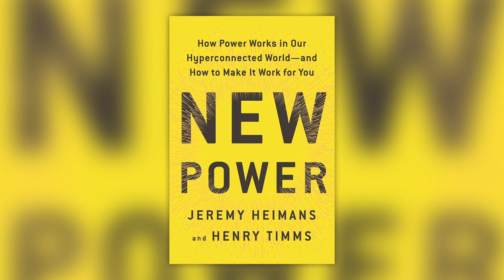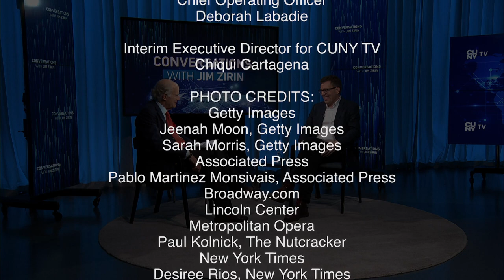Can We Count on Diversified Programs at Lincoln Center? | Conversations with Jim Zirin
Henry Timms, the tremendously effective CEO at Lincoln Center for the Performing Arts, tells Jim Zirin he will never stop innovating. Since taking over in 2019, he has accomplished the renovation of David Geffen Hall, and expanded programming to include concerts of hip-hop, and even an LGBTQ mariachi group. Henry Timms is having a lot of fun at Lincoln Center, and so has the New York community.

Guest List
Henry Timms, President and CEO, Lincoln Center for the Performing Arts

Tape date: November 6, 2023. First aired: December 12, 2023.

CNJZ07004